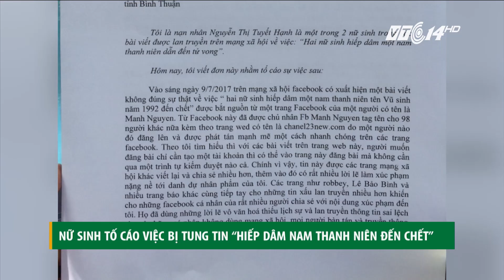(VTC14)_NỮ SINH TỐ CÁO VIỆC BỊ TUNG TIN “HIẾP DÂM NAM THANH NIÊN ĐẾN CHẾT”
(VTC14) -Nữ sinh Nguyễn Thị Tuyết Hạnh đã có đơn tố cáo, gửi cơ quan công an điều tra huyện Tánh Linh, tỉnh Bỉnh Thuận, về việc 1 tài khoản facebook đã đăng tin không chính xác về cá nhân cô. Toàn bộ hình ảnh về thông tin phát tán trên mạng xã hội đã được chụp và lưu lại rồi chuyển đến cơ quan công an.